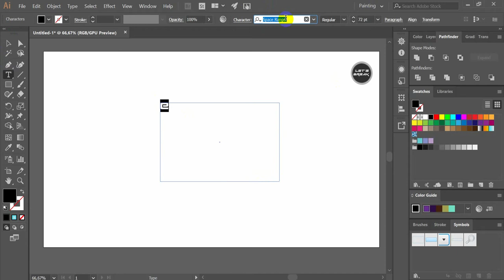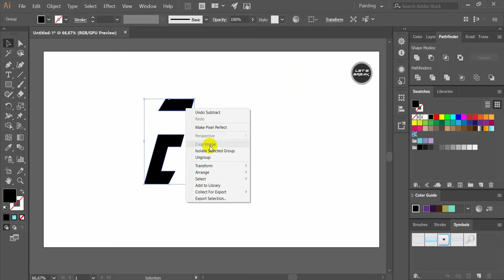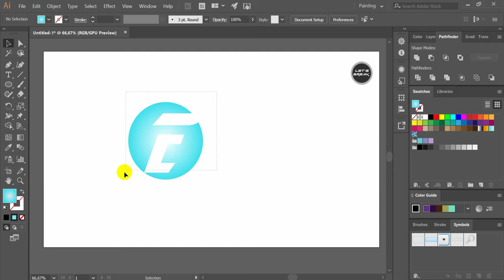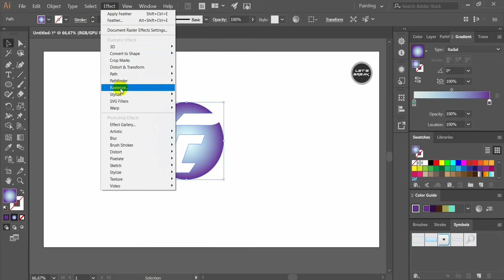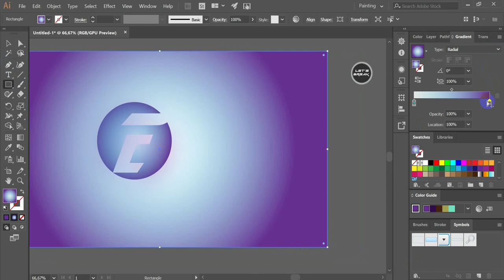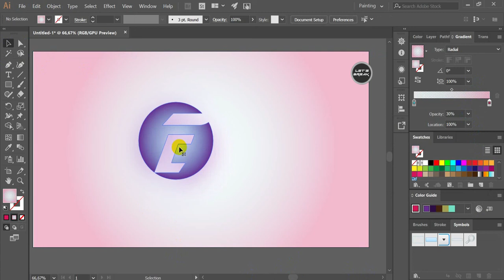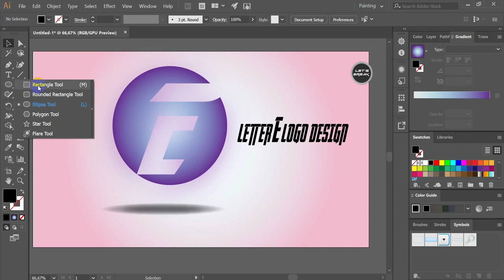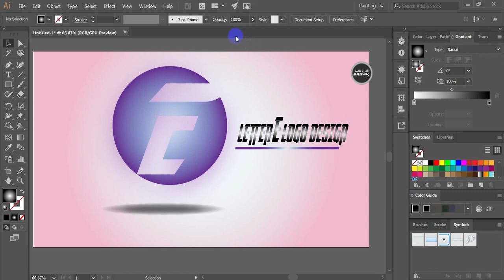Circle Line Letter Logo Design Tutorial Logo Design illustrator for Beginner 2D E Letter Logo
3D Letter Logo Design Tutorial How to make glossy logo design looks professional